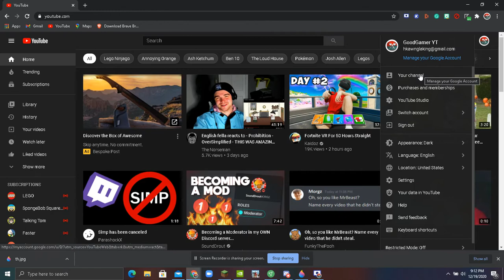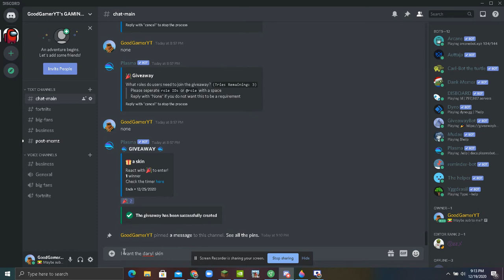How to enter my giveaway (giveaway closed)